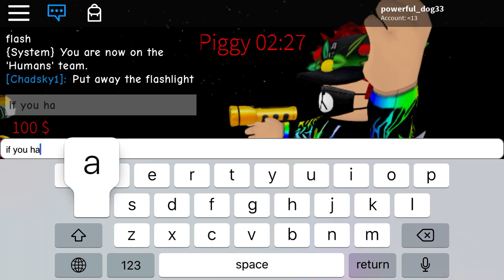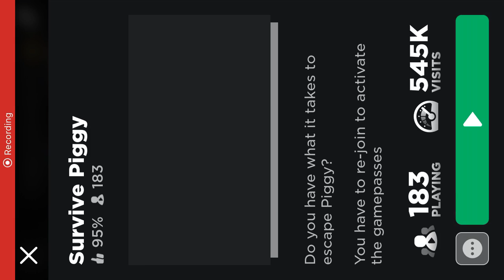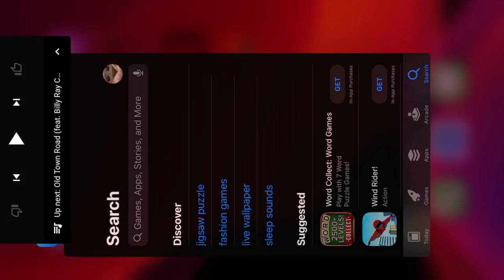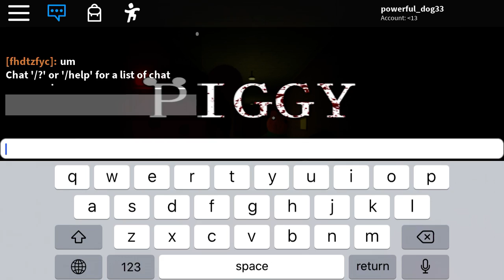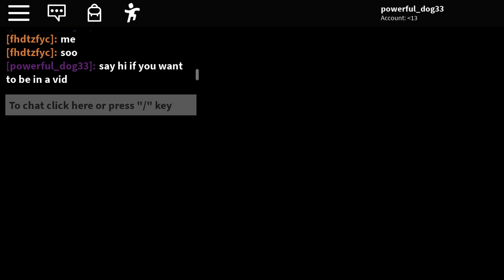i played two of the games these are totally different